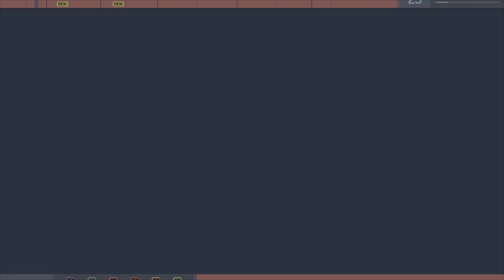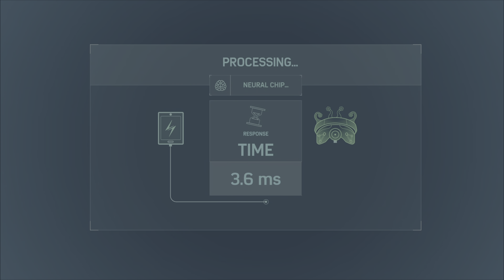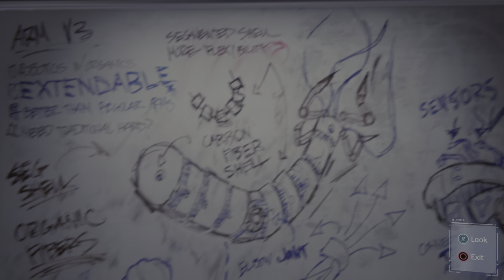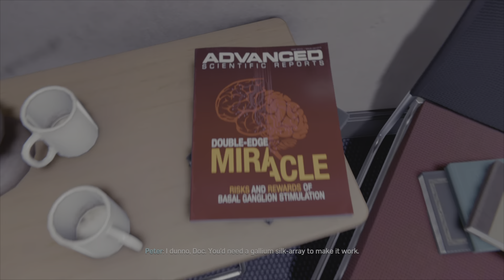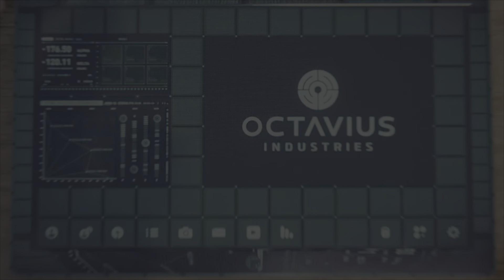Marvel's Spider-Man Gameplay Walkthrough Part-12 Strong Connections PS5 Full Game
Helping Dr.Octavius and helping Philip to find his college friends.